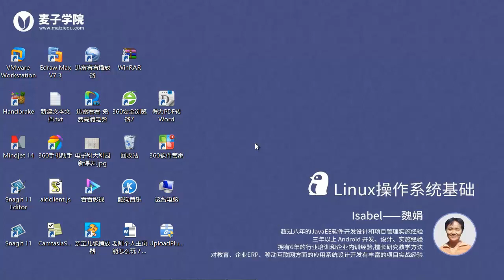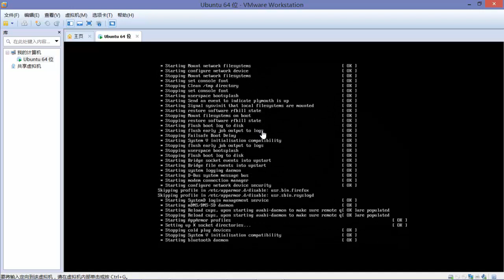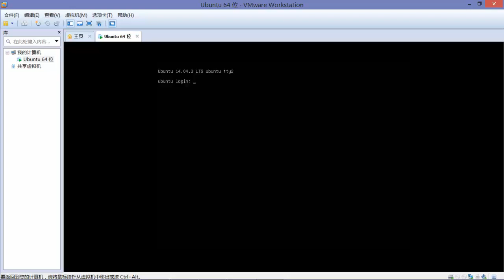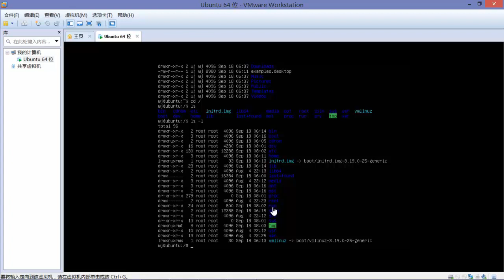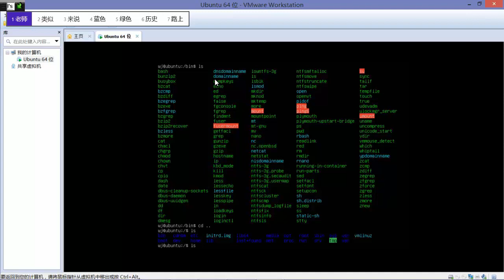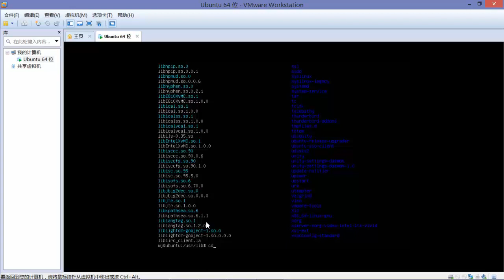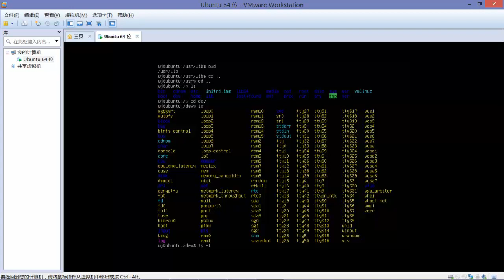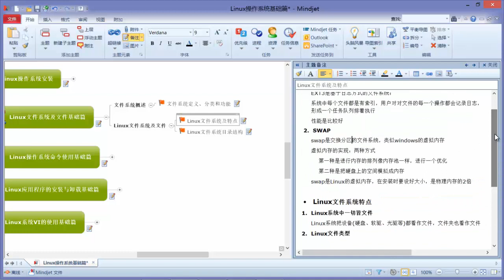Linux操作系统基础（最新版）5 Linux文件系统及特点